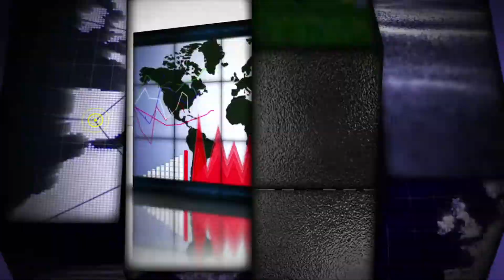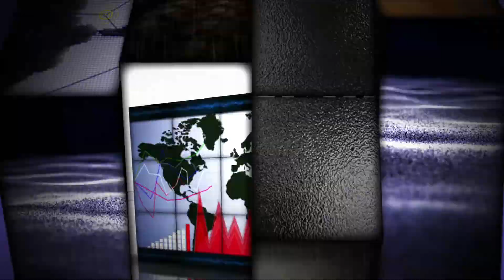Top Secret puntata 118: New Ancorvis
Con: New Ancorvis
Ha presentato: Anna Li Vigni